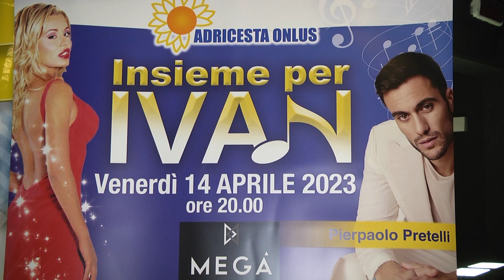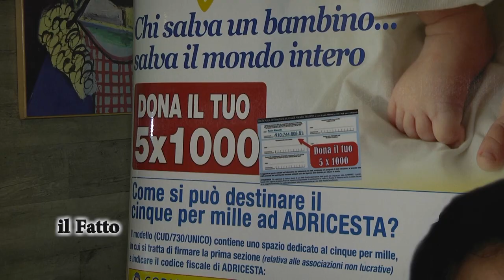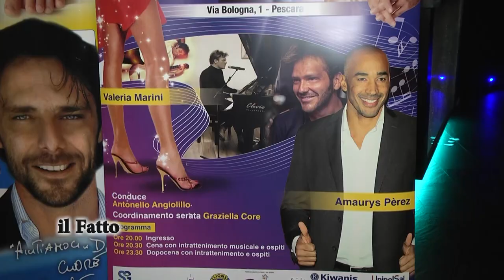IL FATTO - In ricordo di Ivan con l’Adricesta